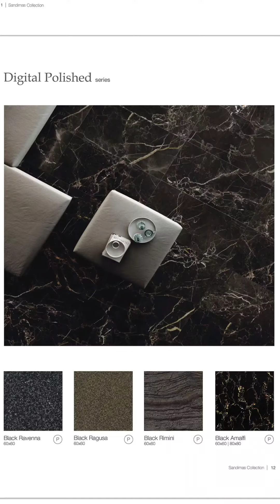Granite Sandimas Catalog-2